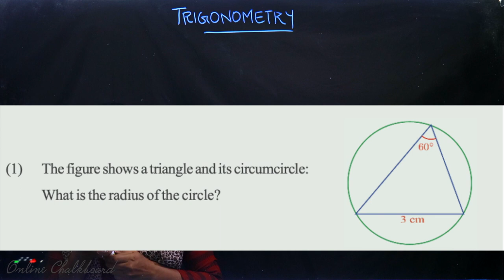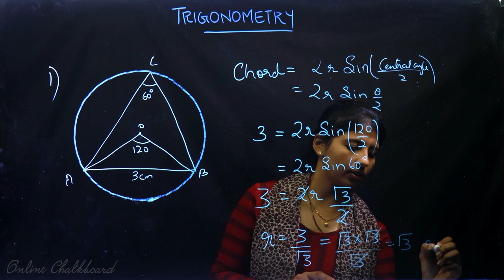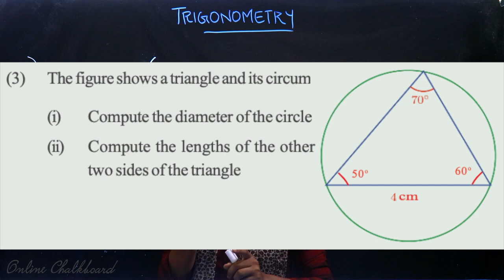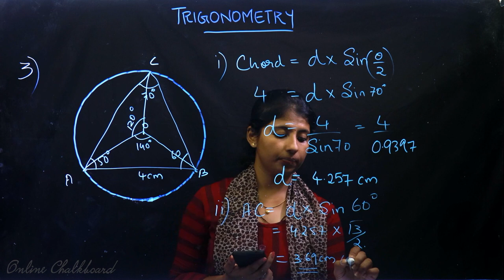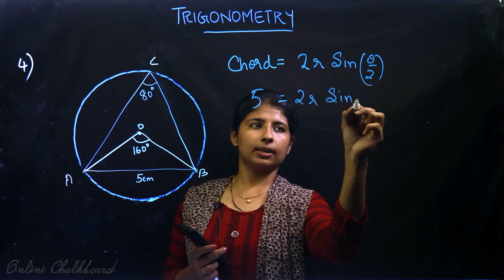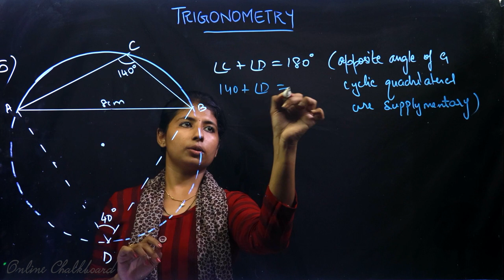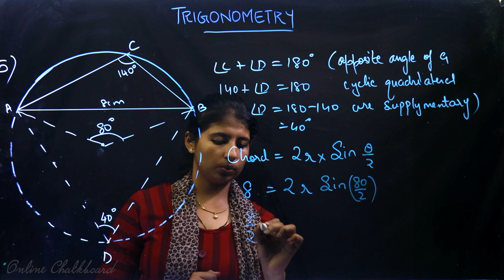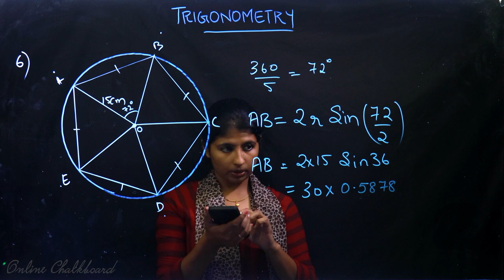Class 10 | MATHS | Chapter 5 - TRIGONOMETRY - Part 6 | SSLC KERALA | Kite Victers